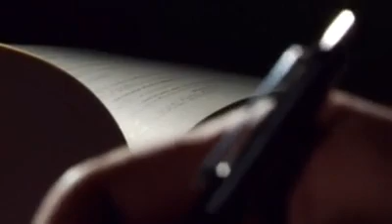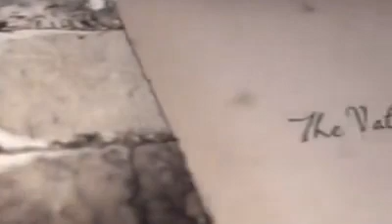The Vatican Insider (dentro il vaticano), Il denaro in nome di Dio - Parte 3 di 4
The Vatican Insider è un film-documentario prodotto dalla Current Tv che a stranamente chiuso i battenti dopo averlo girato e prende spunto dalla storia vera di un prete che oggi ha abbandonato il ministero e vuole rimanere nell'anonimato. La sua testimonianza, ricostruita attraverso l'interpretazione di un attore, si snoda in un memorandum indirizzato al suo superiore. Una lettera che come un rosario fatto di preghiere, esitazioni, conflitti e ubbie, snocciola una a una "le troppe azioni malvagie e contrarie alla fede perpetrate all'interno della Chiesa" di cui il prete dice di essere stato testimone.